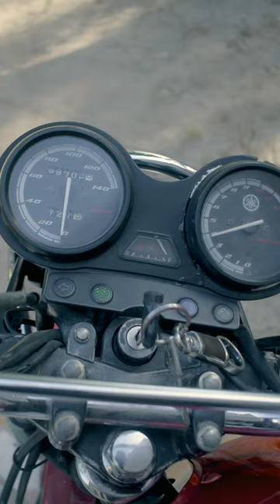Oil change YBR 125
here my normal wacky procedure of changing oil, actually I just learnt it from YouTube too. I encourage you to do simple things on your own.

Chapters
00:00 Preparation
00:27 Draining dirty oil
00:51 Measuring drained oil.
01:07 Fillling new oil
01:48 Warm up the engine